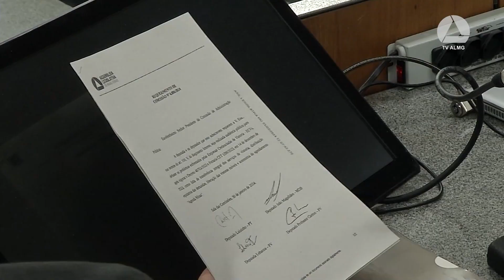Sejusp fomenta grupos reflexivos de homens que fortalecem políticas contra a violência à mulher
🔺🔺 Acesse nosso site para conhecer melhor nossos programas e serviços e siga os outros canais oficiais da Sejusp! 🔺🔺